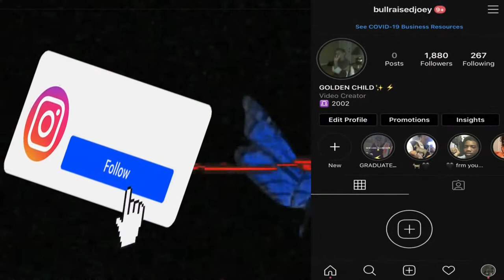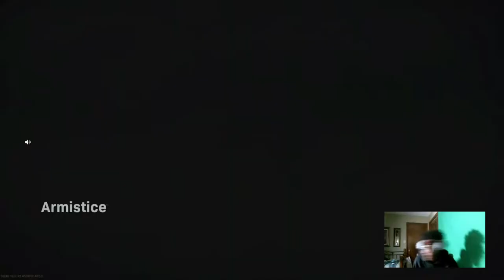MY FIRST TIME PLAYING WARZONE GAMEPLAY!🦋🌎⚡️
Age- 17
Where am I from- Durham North Carolina
Do I respond to comments?- YES I DO IF IT WON’T FOR YALL I WOULDNT BE IN THIS POSITION🖖🏾⚡️🖤